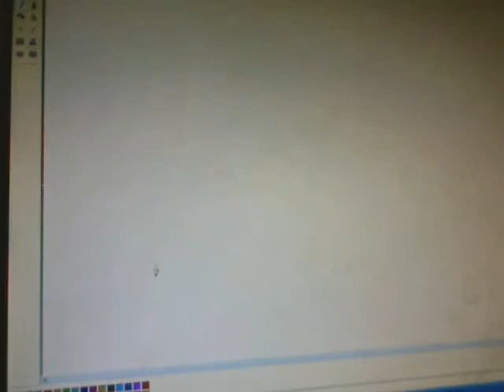I saw rockhopper for the second time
Rockhopper is the awsomest penguin with the coolest backround